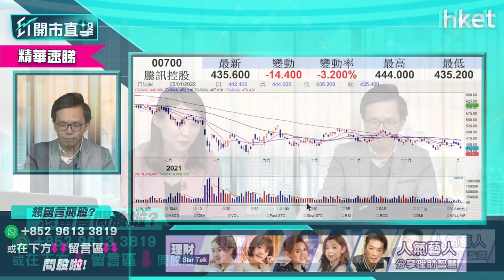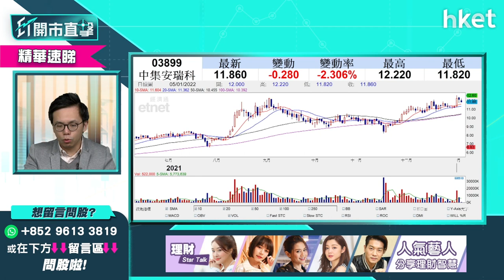【ET開市直擊】（精華）一周短炒推介 陳偉聰推兩個板塊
港股未有明顯方向，有散戶留言問短炒推介。uSmart盈立證券研究部總監陳偉聰（Jason）建議不妨留意這兩個強勢板塊。